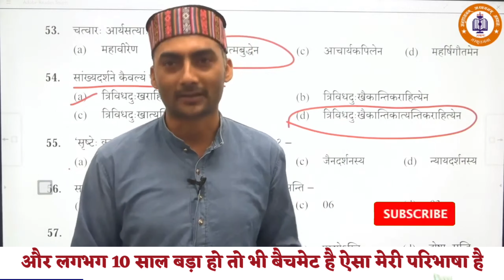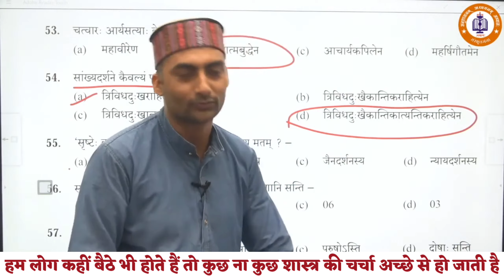Aapke Darbari Kaise Hai |Sarwagya_Bhooshan_Vlogs | ‎@Sanskritganga संस्कृतगंगा